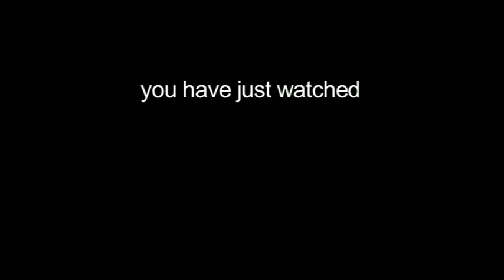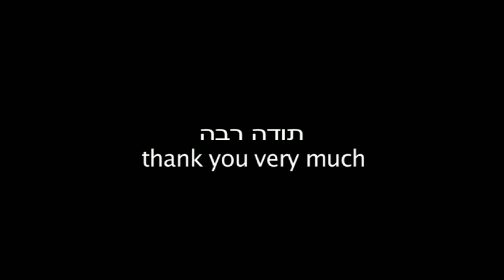SUKKAH SUCKER! The Times Of Yisrael - Episode 4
THE TIMES OF YISRAEL
A new web series from the mind of comedian Yisrael Campbell.

EPISODE 4: SUKKAH SUCKER
Just because Yisrael used to be a Gentile and owns power tools everyone things he has the carpentry skills to help them put up their sukkah!  He is not happy about it. Plus, Gary has an admirer!

Yisrael was born Italian-Irish-Catholic in Philadelphia, but is now a practicing Orthodox Jew based in Jerusalem - and you aren't going to find any other comedian with that world view. He's performed his critically acclaimed, hilarious, and touching autobiographical one-man show, "Circumcise Me," off-broadway in New York City as well as all over the world. THE TIMES OF YISRAEL web series features what Yisrael does best - finding the funny about life and Judaism.

The web series is directed by Yisrael's collaborator, Gary Rudoren, who is an alumni of Chicago's Annoyance Theater and NYC's Magnet Theater where he has written and directed many solo shows over the last 20 plus years.